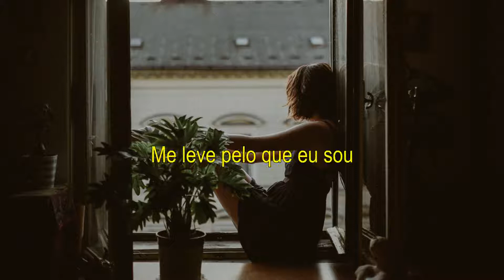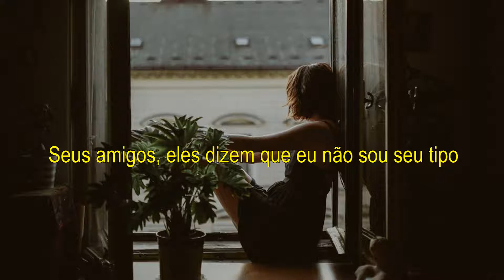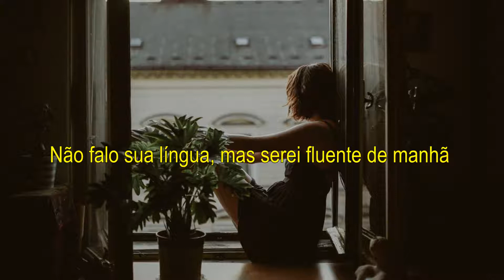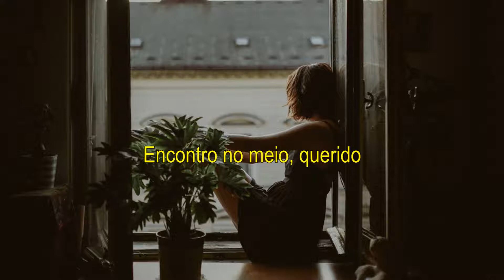Ta-ku & Wafia - Meet In The Middle (Ekali Remix) (Legendado)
Siga: Ta-ku